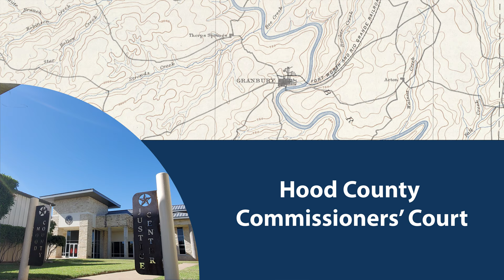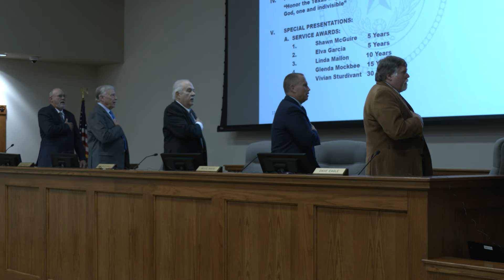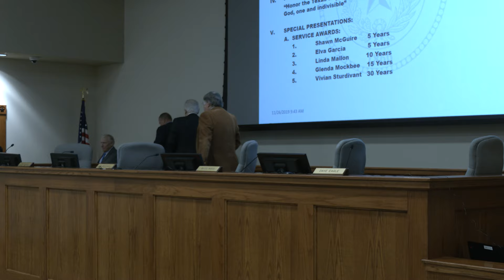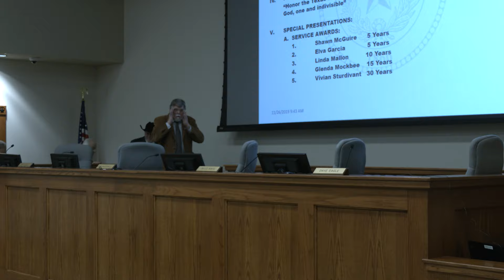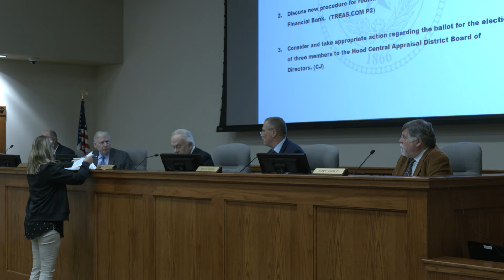November 26, 2019 Hood County Commissioners' Court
1200 W. Pearl St.
Hood County, Texas 76048